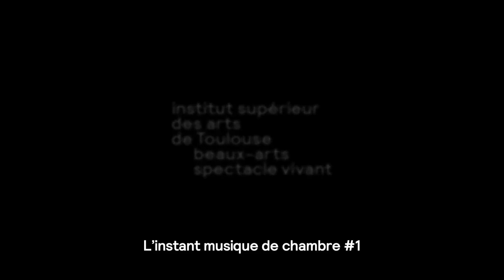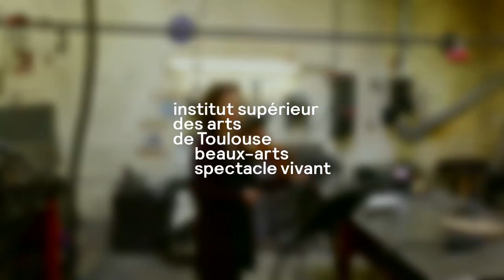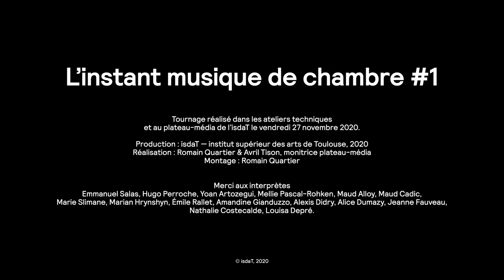L’instant musique de chambre de l'isdaT #1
Les étudiant·es musicien·nes de l'isdaT sont ravi·es de vous présenter un nouveau rendez-vous, "L’instant musique de chambre".

Ils·elles vous proposent ces moments partagés autour d'un programme et d'ensembles très éclectiques. Ces concerts prennent place sur le plateau-média de l'isdaT mais ils pourraient aussi vous surprendre dans des lieux insolites.

00:00 Organ Sonata No. 3 in D Minor, BWV 527 (adaptation for 3 marimbas, Jean Geoffroy), J.S. Bach
Emmanuel Salas, Hugo Perroche et Yoan Aroztegui (percussions), plateau-média
11:58 Sérénade Op. 25 : Entrata, Tempo ordinario d’un menuetto et Allegro molto, Ludwig Van Beethoven
Alice Dumazy (alto), Jeanne Fauveau (flûte) et Nathalie Costecalde (violon), atelier moulage
23:57 Quintette à vents Op.99 en fa mineur : Larghetto-Allegro, Andante et Minuetto, Antoine Reicha
Marie Slimane (hautbois), Marian Hrynshyn (flûte), Émile Rallet (cor), Amandine Gianduzzo (basson) et Alexis Didry (clarinette), atelier gravure
39:06 Concertino : Andante con moto, Furiant (Allegro Furioso) et Andante, Erwin Schulhoff
Mellie Pascal-Rohken (flûte), Maud Alloy (alto) et Maud Cadic (contrebasse), atelier métal
49:16 Trio Op.274 en si bémol majeur : Allegro, Carl Reinecke
Émile Rallet (cor), Louisa Depré (piano) et Alexis Didry (clarinette), plateau-média

Tournage réalisé dans les ateliers techniques et au plateau-média de l'isdaT le vendredi 27 novembre 2020.

Production © isdaT — institut supérieur des arts de Toulouse, 2020
Réalisation : Romain Quartier & Avril Tison, monitrice plateau-média
Montage : Romain Quartier.